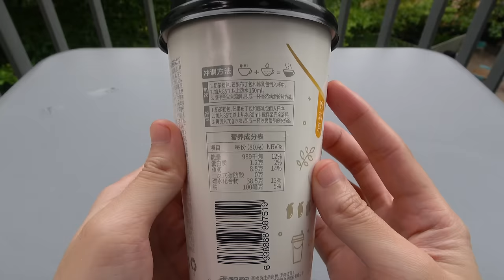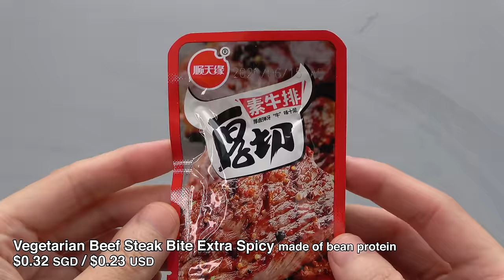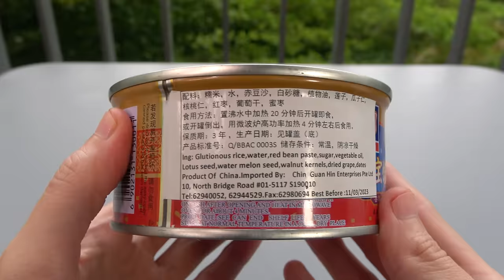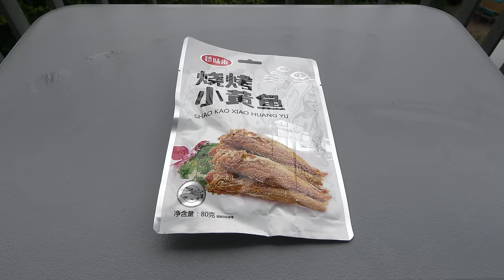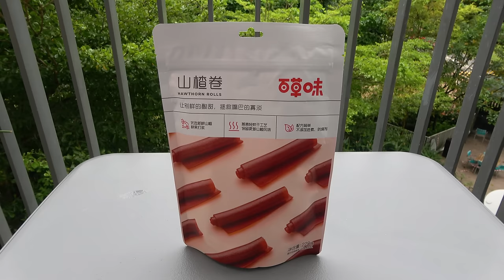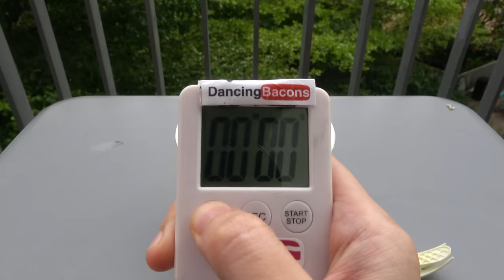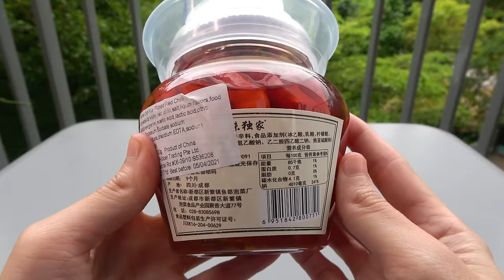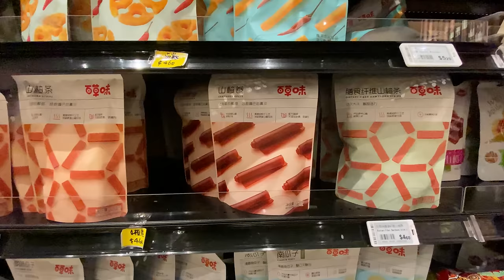Chinese Snacks and Drinks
Trying 12 interesting and unique Chinese snacks and drinks

1.   Mango Pudding Milk Tea
2.   Brown Sugar Mix Bubble Milk Tea
3.   Bamboo Shoots with Pickled Peppers
4.   Vegetarian Beef Steak
5.   Canned Rice Pudding
6.   Chocolate Pudding Cup
7.   Barbecue Ribbonfish
8.   Mixed Congee
9.   Tiger Sugar Brown Sugar Milk Tea
10. Hawthorn Rolls
11. Spicy Beef Noodle Bowl
12. Pickled Red Chilli